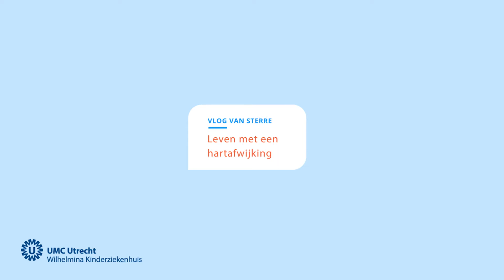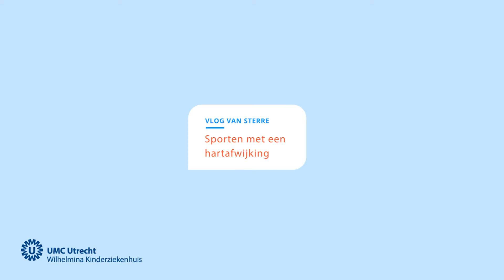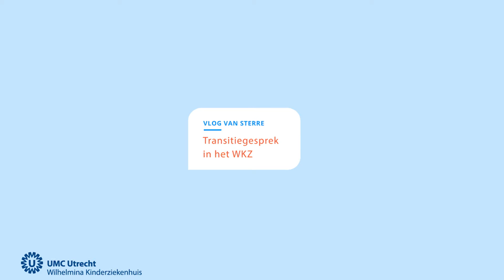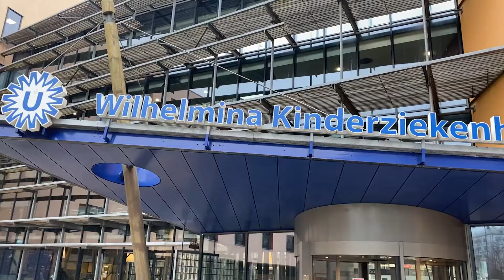Sterre Mos vertelt over haar leven met een aangeboren hartafwijking | Wilhelmina Kinderziekenhuis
Sterre (18) is geboren met een aangeboren hartafwijking. Hoe ziet haar leven eruit? En hoe gaat het als je 18 jaar bent geworden? Sterre vertelt je hierover in haar vlog!